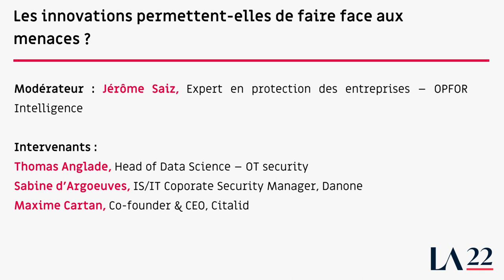Les innovations permettent-elles de faire face aux menaces ?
Face à une extension des risques cyber et dans un contexte numérique qui ne cesse d’accélérer, que peuvent apporter aujourd’hui les innovations technologiques ? Quels sont les enjeux pour les RSSI ? Comment s’emparent-ils de ces sujets ? Et comment rester « à la pointe » quand il y a parallèlement de fortes contraintes budgétaires, techniques et humaines ?

Après avoir identifié ce que l’on entend par innovation technologique en cyber, cette table-ronde tentera de répondre aux nombreuses questions que se posent les RSSI pour comprendre comment l’intégrer dans leur feuille de route.

Modérateur : Jérôme Saiz, Expert en protection des entreprises – OPFOR Intelligence

Intervenants :
- Sabine d’Argoeuves, IS/IT Corporate Security Manager, Danone
- Thomas Anglade, Head of Data Science - OT security
- Maxime Cartan, Co-founder & CEO, Citalid